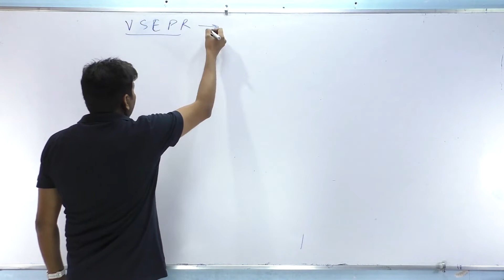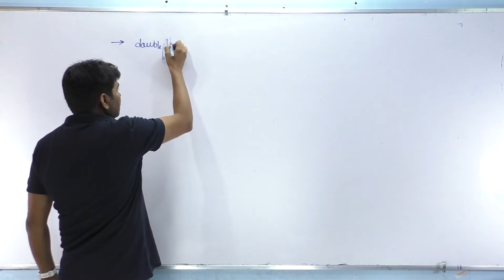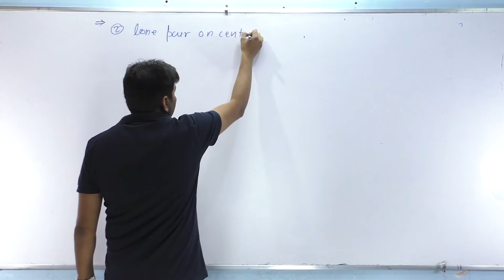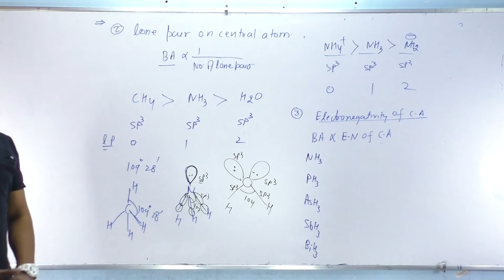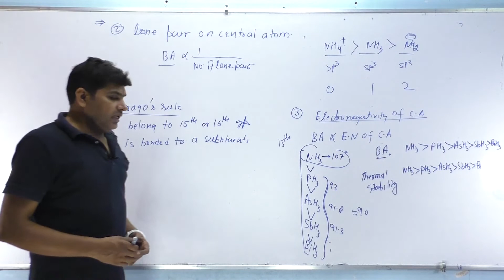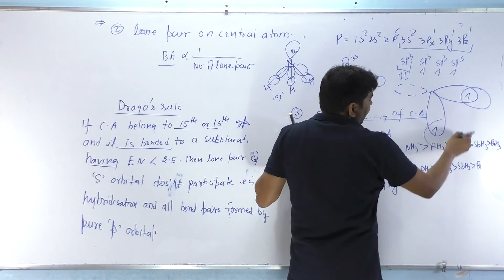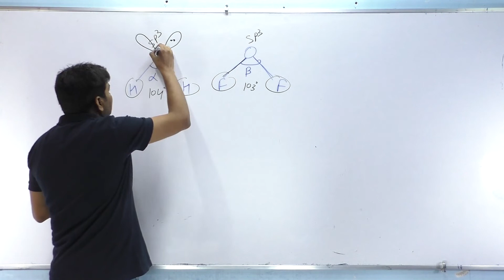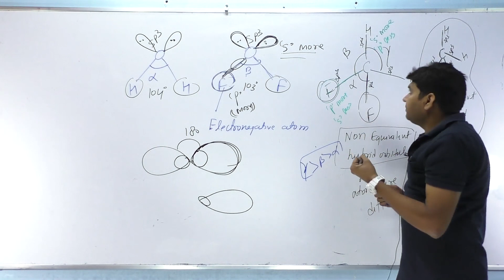Chemical Bonding Lec - 14 (11th) J. Singh